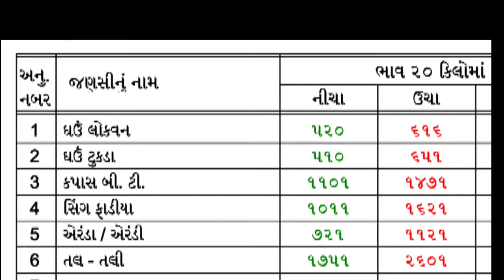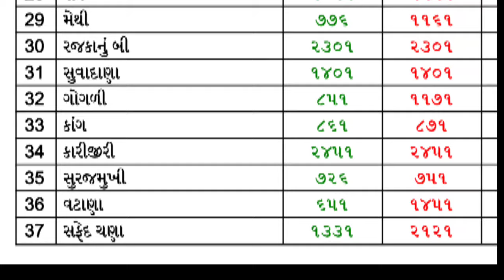Gondal aaj na bajar bhav | 20 6 2024 | આજના બજાર ભાવ | ગોંડલ આજના બજાર ભાવ